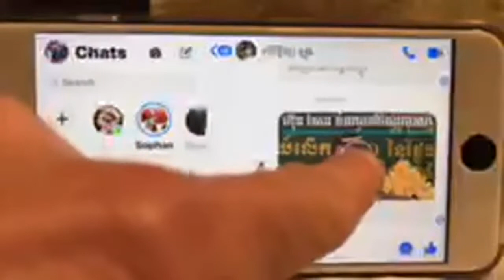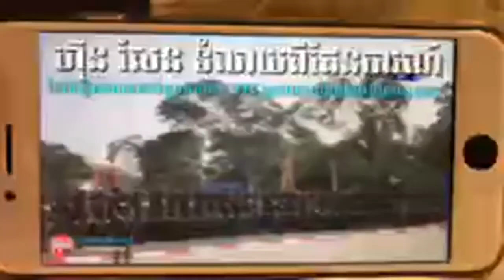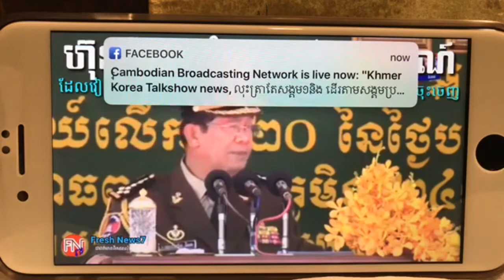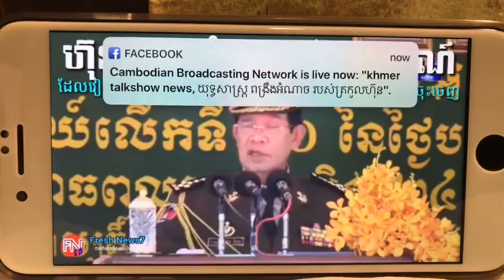ហ៊ុន សែនទំលាយអាថ៌កំបាំងមានអ្នក ចាប់ឃុំខ្លួនគាត់ ដោយរិទ្ធីវង្ស​ ឡុង